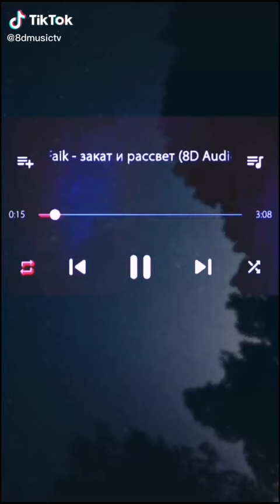8D Audio (14) | (Use Headphones) 🎧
Once I have received your message I will remove it.